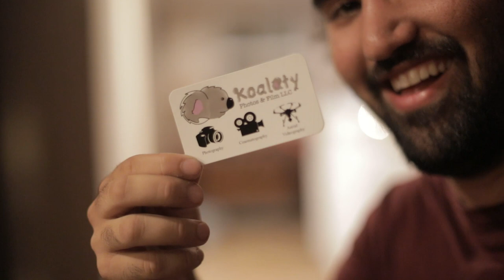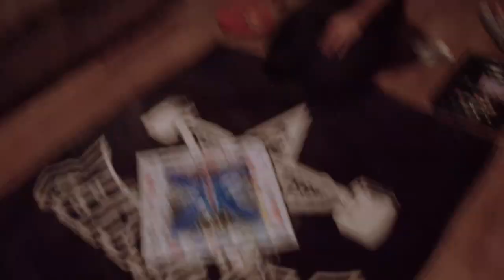Painting with Bob Ross in Halloweentown? - Earth Story Episode 20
🌎👇Help make Earth Story my FULL-TIME job!👇🌍

Nick, Jake, Chey, and Troy do a whole lot of nothing. They pick blackberries and find a snake skin. Then later have a Monopoly and pizza night. Chey and Troy paint with Bob Ross after everyone else falls asleep. On this episode of Earth Story!

Earth Story IG: @ourearthstory